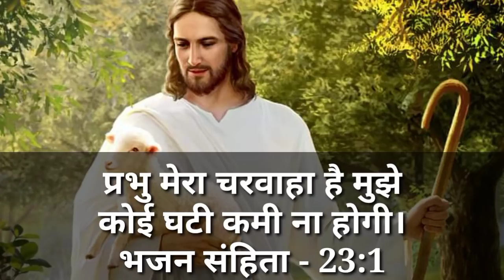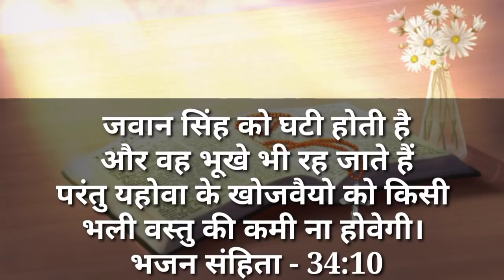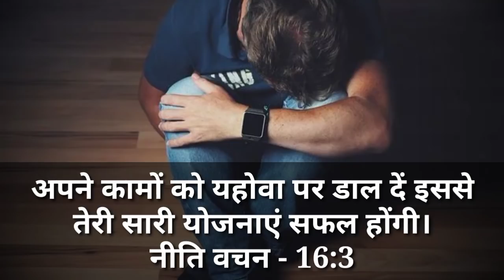घर से निकलते वक्त इस वचन को जरूर बोलें आपका सारा काम सफल होगा प्रभु धन की आशीष देंगा Baibal Vachan